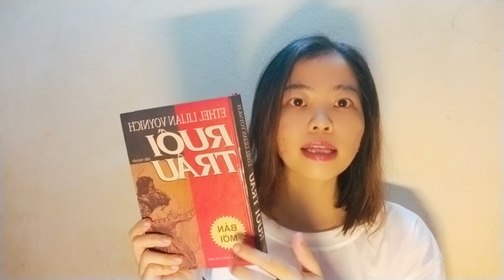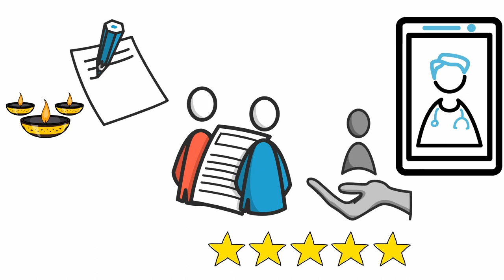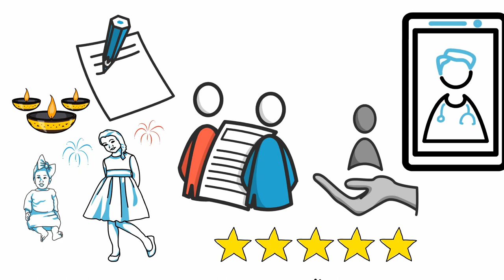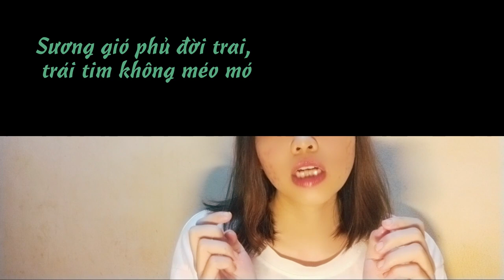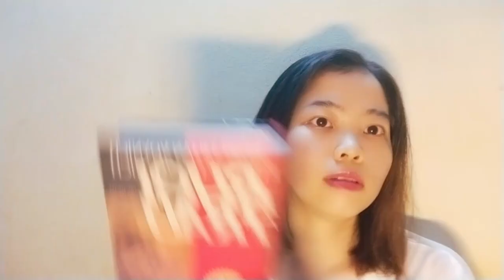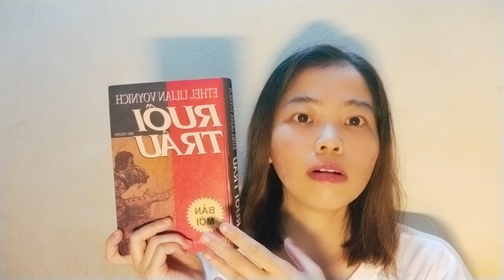(Review sách) RUỒI TRÂU - Những lời thề thì có ích gì?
Ruồi Trâu - Tác giả Ethel Lilian Voynich
Nhà xuất bản Văn học
Những lời thề thì có ích gì? Ràng buộc con người không phải là những lời thề.
Clip có spoil nội dung sách.